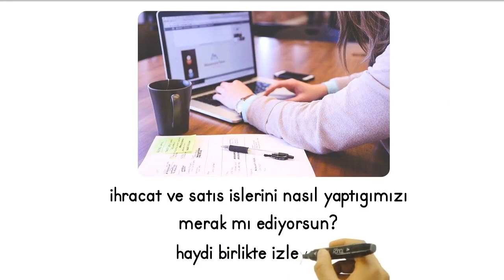İhracat ve Satış İşlemleri: nasıl kolaylaştırıyoruz!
Cengizler Ferforje olarak, ihracat ve satış işlemlerini kolaylaştırıyoruz. Ürünleri seçin, ödeme yapın, teslimat alın ve ihtiyacınıza uygun makinelerin tadını çıkarın. İhtiyacınız olduğunda kurulum ve servis desteği sağlıyoruz. İhracat belgeleri konusunda da size yardımcı oluyoruz.